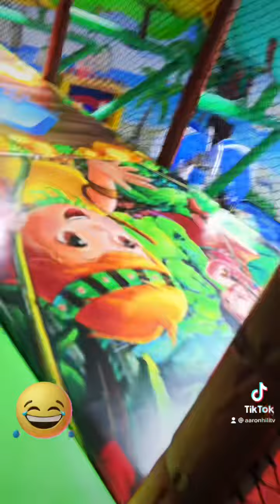I was a BIG kid today 😂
Kidz Jungle World